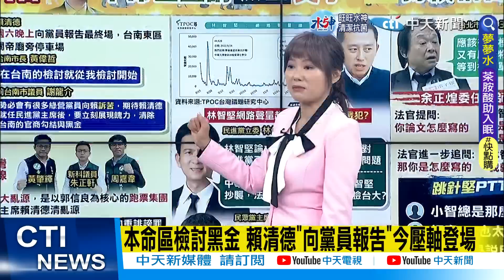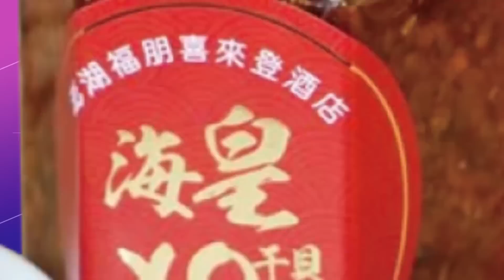【洪淑芬辣晚報】不能懷疑美國! 賴清德2024戰術曝! 郭正亮3點揭"批疑美論"內幕 @中天新聞CtiNews 精華版